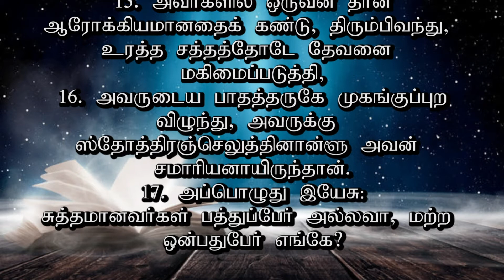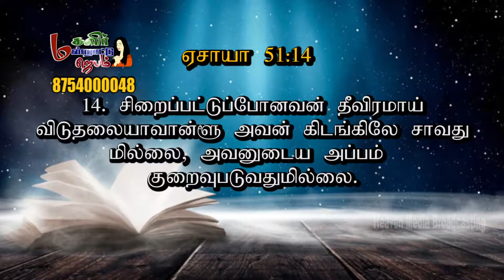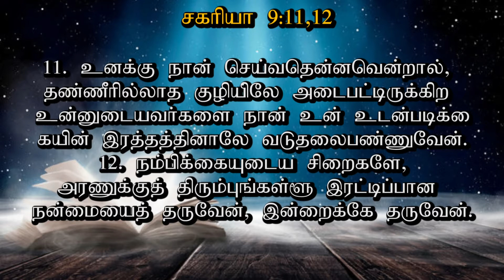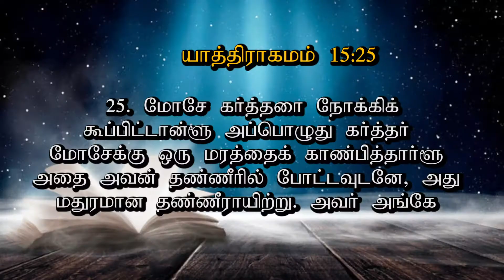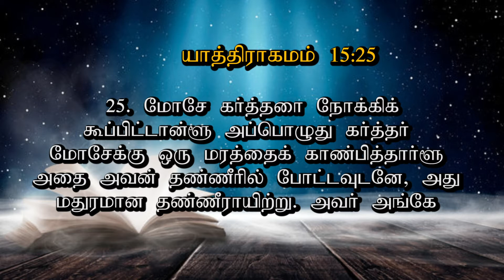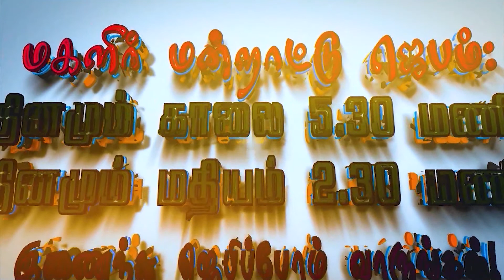மகளிர் மன்றாட்டு ஜெபம் || Episode -345| Sis.S.Mallika Jiponson |MMJ|| WomensPrayer